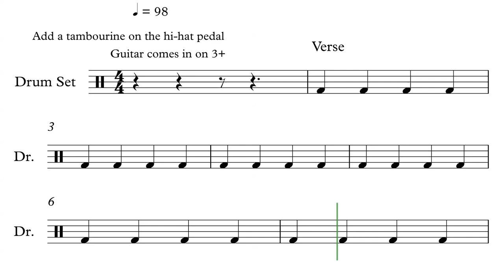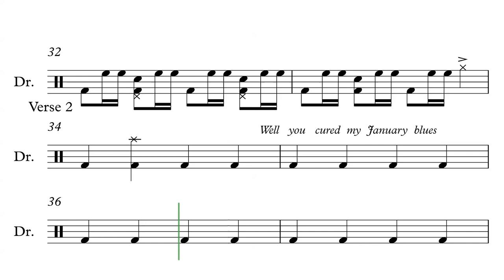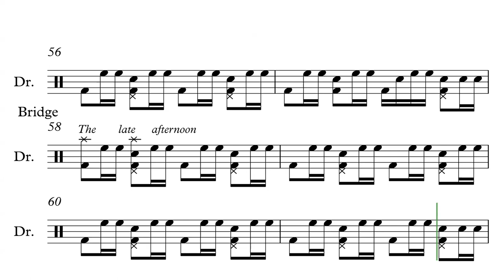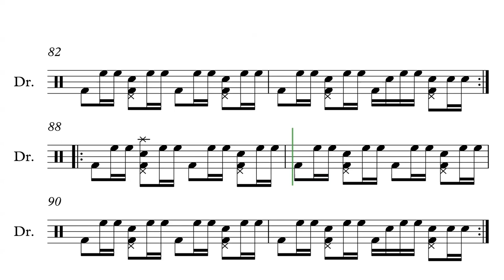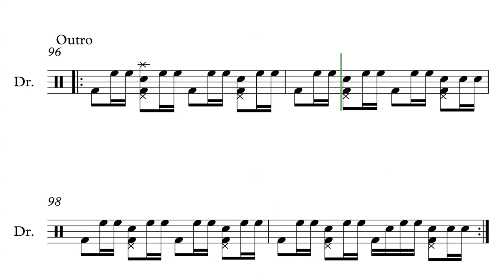Knee Socks by The Arctic Monkeys - Drum Score (Request #53)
Hi guys here is the Drumiverse request #53. This video features interactive sheet music for Knee Socks by The Arctic Monkeys.